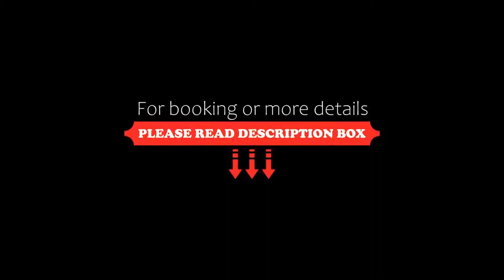Renaissance Aix-en-Provence Hotel, Aix-en-Provence, France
About Property:
Located within a 10-minute walk of the centre of Aix-en-Provence, Renaissance Aix-en-Provence Hotel boasts free access to a spa with a heated indoor pool, steam room, fitness room, and 2 treatment cabins are also available. It offers a 24-hour front desk, free WiFi and newspapers.
The spacious guest rooms all feature garden or city views. They come with a private bathroom with a bath or shower.
Various breakfast options such as American, continental and a breakfast buffet are available f...
Property Type: Hotel
Address: 256 Avenue Pérouse, 13100 Aix-en-Provence, France
Searching For
1. Renaissance Aix-en-Provence Hotel - Aix-en-Provence - France
2. Renaissance Aix-en-Provence Hotel - Aix-en-Provence - France Address
3. Renaissance Aix-en-Provence Hotel - Aix-en-Provence - France Rooms
4. Renaissance Aix-en-Provence Hotel - Aix-en-Provence - France Amenities
5. Renaissance Aix-en-Provence Hotel - Aix-en-Provence - France Offers and Deals
Audio Credit:
Track Title: Subway Dreams
Artist: Dan Henig